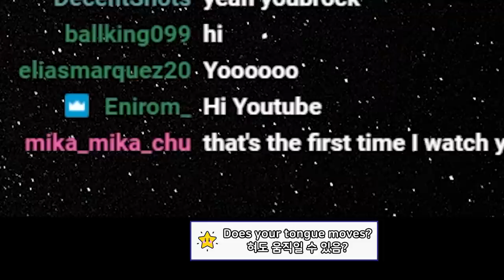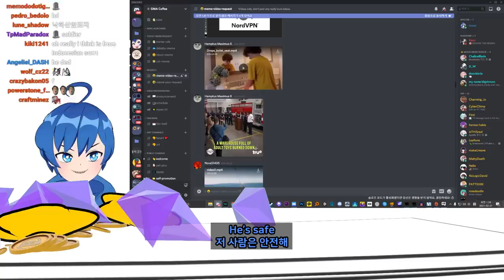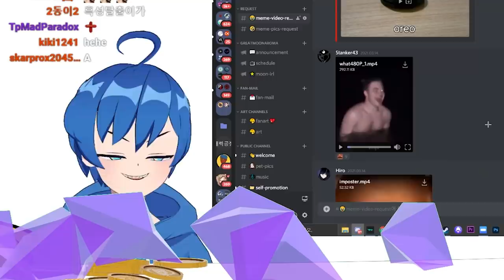POG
editor : czlas